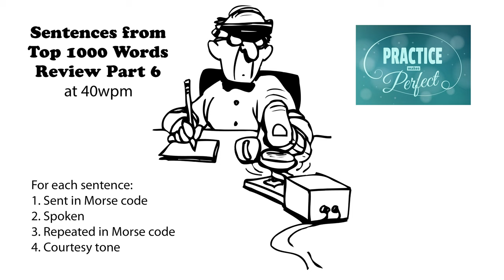Sentences from Top 1000 Words - Review Part 6 - 40wpm